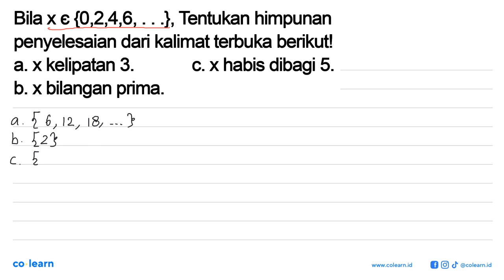Bila x e {0,2,4,6, Tentukan himpunan penyelesaian dari kalimat terbuka berikutl kelipatan 3. Cxha...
Bila x e {0,2,4,6, Tentukan himpunan penyelesaian dari kalimat terbuka berikutl kelipatan 3. Cxhabis dibagi 5_ a.X bilangan prima: b: X

Topik atau Materi: Menyelesaikan Persamaan Linear Satu Variabel (PSLV) - PERSAMAAN DAN PERTIDAKSAMAAN LINEAR SATU VARIABEL - ALJABAR - Matematika Kelas 7 SMP - KTSP

00:00 : Bedah Soal
01:00 : Konsep, rumus dan pengertian Menyelesaikan Persamaan Linear Satu Variabel (PSLV)
01:18 : Langkah penyelesaian soal
00:24 : Jawaban akhir
00:54 : Penutup